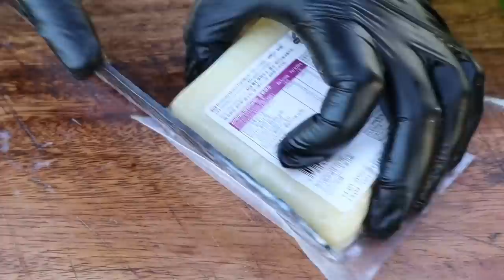OUTDOOR COOKING | CHEESY FRIED CHICKEN (HD)